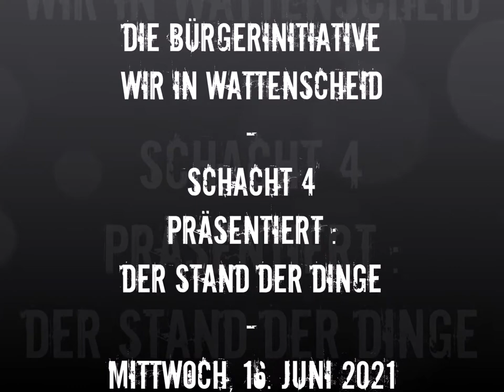Die Bürgerinitiative "WIR IN WATTENSCHEID SCHACHT 4 " zeigt : DER STAND DER DINGE am 16. Juni 2021